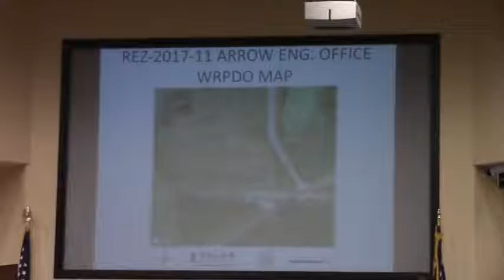6a.REZ-2017-11 Arrow Engineering, R-A and E-A to O-I, ~2.5 acres @ LCC Work - 2017-11-13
6 a.REZ-2017-11 Arrow Engineering Office, R-A and E-A to O-I, Well and Septic, ~2.5 acres
GLPC Recommendation: Denial
TRC Recommendation: Various